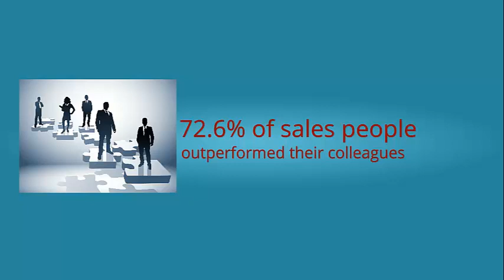Why & How companies Use Social Media for Success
This Video is Why and How You can use your social media as an advantage for your marketing strategies